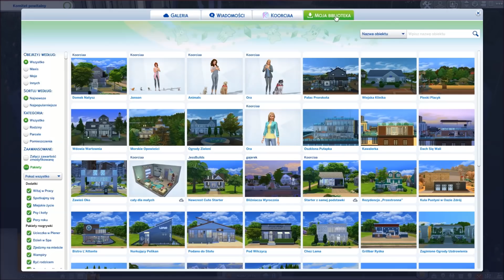The Sims 4 - JOLANTA NA SWOIM #37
Hej ! :D
Oto luźna rozgrywka z gry The sims 4, bez żadnych zasad, grajmy i miejmy przyjemność z  gry! :D Mam nadzieje, ze Wam się spodoba i będziecie śledzić simowe życie Corneli Evans. Buziaki :*

Zestawy The sims 4, które posiadam:

Pakiety rozgrywki:
- Wampiry
- Być rodzicem
- Przygoda w dżungli
Akcesoria:
- Wytworne przyjęcie
- Perfekcyjne Patio
- Kuchnia na wypasie
- Upiorności
- Kino domowe
- Romantyczny ogród
- Pokój dzieciaków
- Fitness
- Małe dzieci
- Wielkie pranie
- Mój pierwszy zwierzak
Dodatki:
- Witaj w pracy
- Spotkajmy się
- Miejskie życie

❤ Muzyka: Break the ice - Jingle Punks ❤